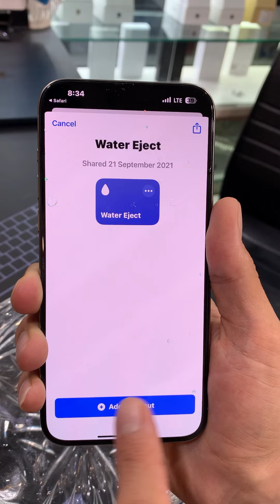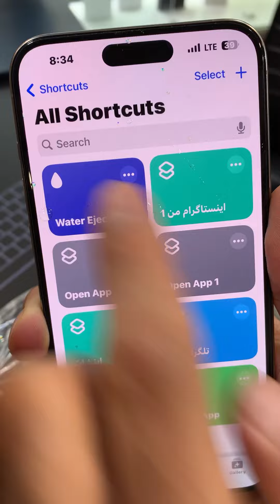آب بازی با ۱۵ پرومکس